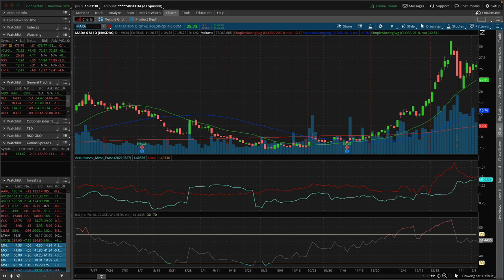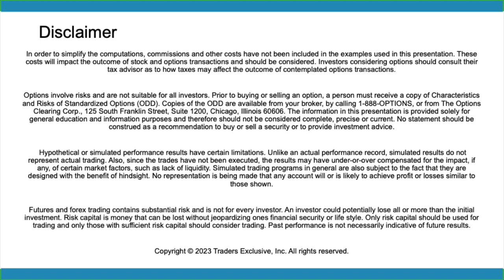MARA Making Moves: Will It Hold?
Click here (or copy/paste) to save your seat in this free workshop